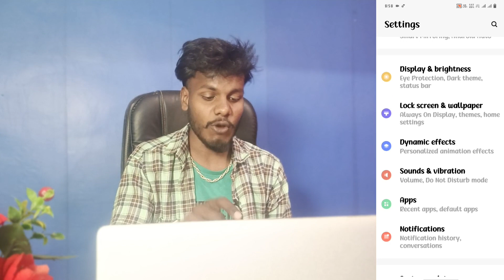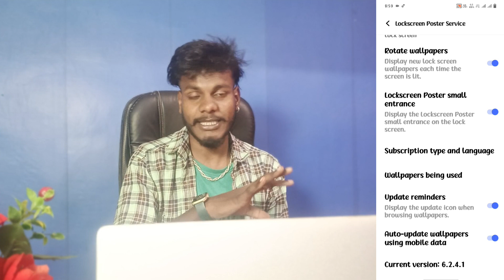vivo x100 pro lock screen poster setting on kaise kare | automatic change lock screen wallpaper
Vivo X100 Pro Lock Screen Poster Setting
How To Lock Screen Poster Setting Vivo X100 Pro
Vivo X100 Pro Lock Screen Poster Setting On Kaise Kare
How To Use Lock Screen Poster Vivo X100 Pro
Vivo X100 Pro Turn On Lock Screen Poster

My Camera

My Trypod
My Light